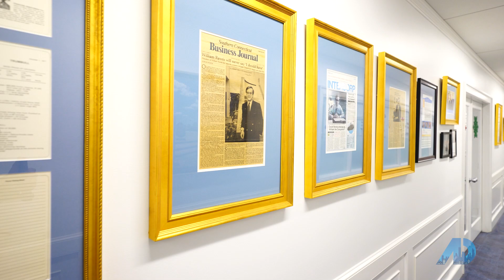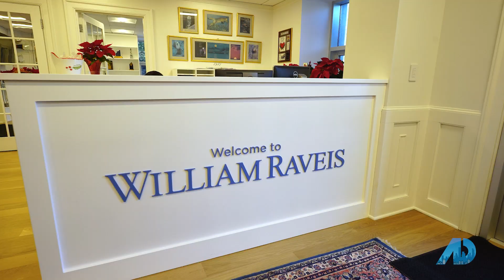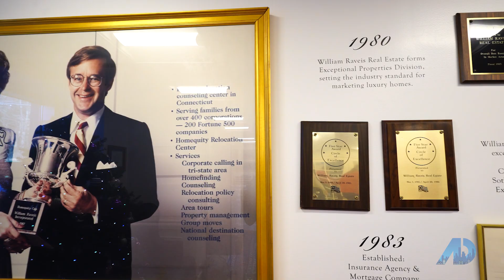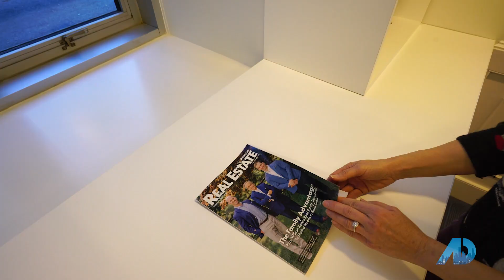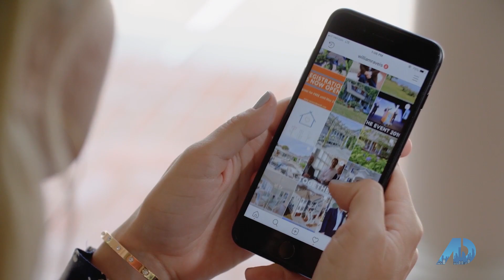Shoshana Synder_American Dream 4-2023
Shoshana Synder, Southport, CT Saleas Associate, speaks to Bill Raveis, CEO of William Raveis about his journey in real estate and what it means to be an entrepreneur!